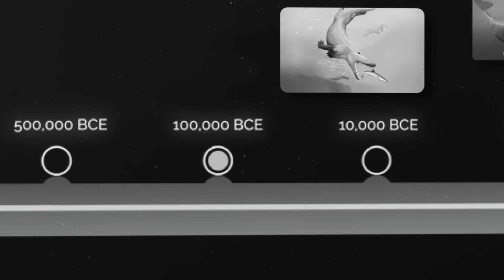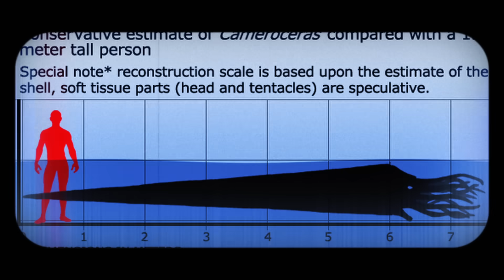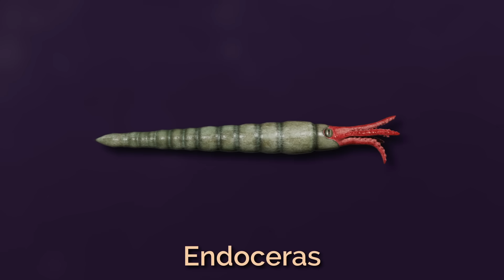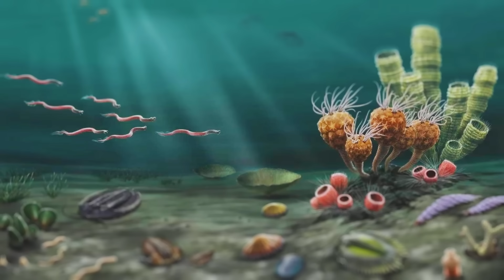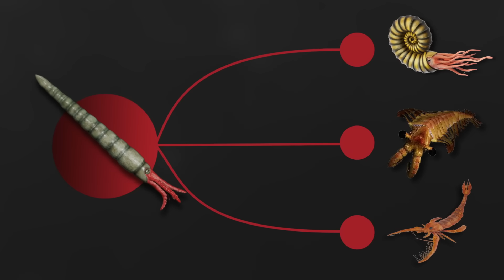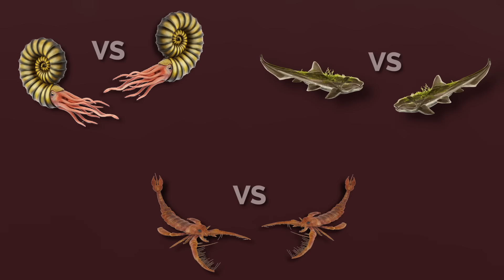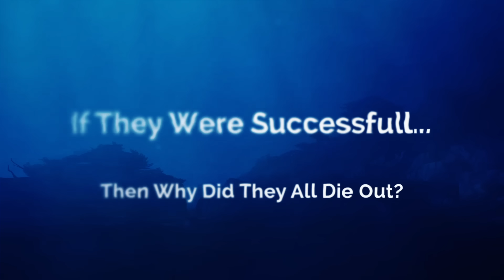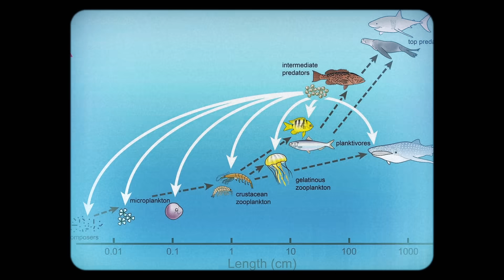Why Did Prehistoric Oceans Have So Many Giants?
Giants were found in the oceans before life even made animals on land. But why did they get SO big?